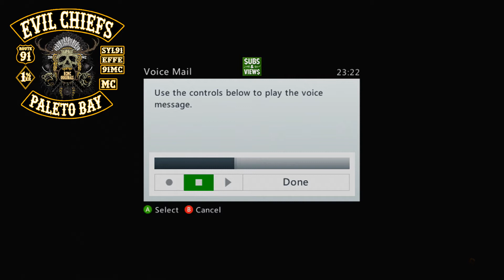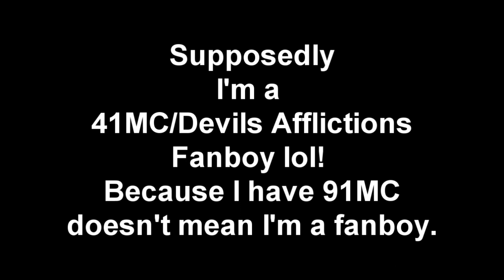Apex 44MC talking shit (Exposure)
Read Description!

GTA V Xbox Only!
Team Deathmatch! [TDM]
Free Aim!
Hells Angels Wellington vs MASOD and Randoms.